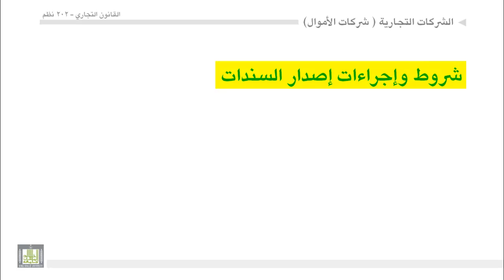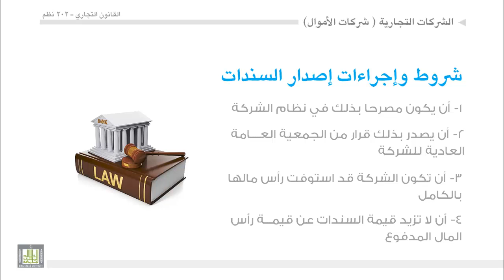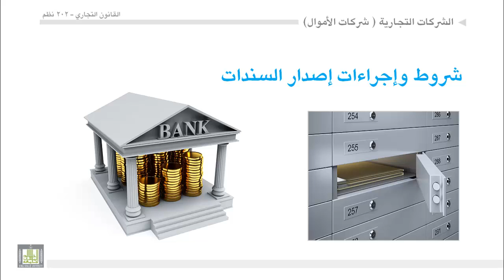القانون التجاري - الوحدة 12 : شركات الأموال - شروط وإجراءات اصدار السندات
شركات الأموال -- شروط وإجراءات اصدار السندات